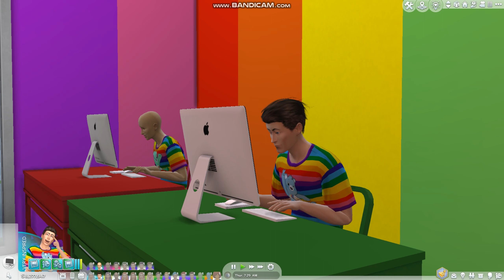Donating $60,500 to Cousins {7,226}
Today we are donating $60.5K dollers to cousins and this is for the kids as well and their family